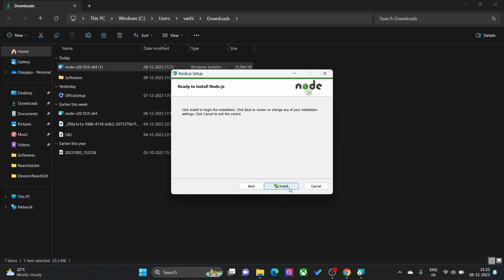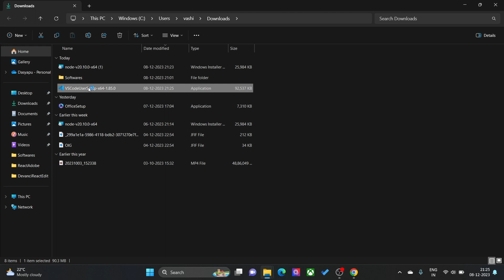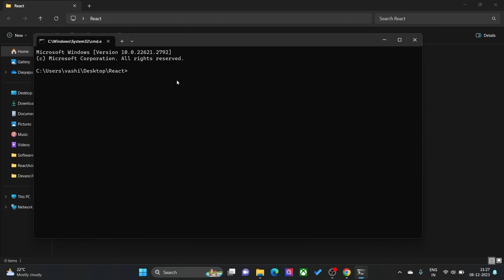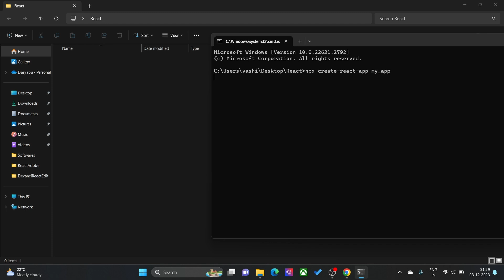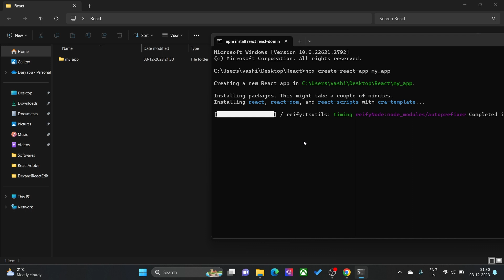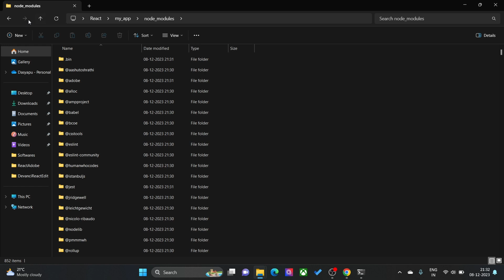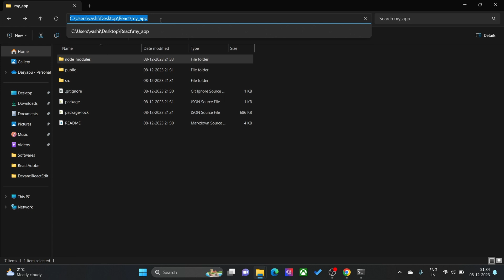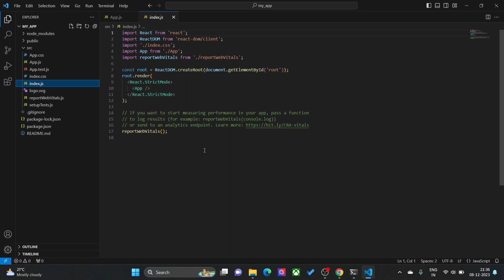Setting Up The React Development ENV on Our Machine | React Development Course in Telugu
Welcome to React Development Course in Telugu, where you will learn how to build user interfaces using React.js, a popular JavaScript library. React.js is an open-source, component-based front-end library that makes it easy to create interactive and dynamic web applications. In this course, you will learn the basics of React.js, such as what it is, why it is used, and how it works. You will also learn how to create and use React components, manage state and props, handle events, use hooks, and more. By the end of this course, you will be able to create your own React projects and become a confident frontend developer.

React.js is a library that was created by Facebook in 2011 to solve some problems that they were facing with the traditional data flow and the browser's Document Object Model (DOM). The DOM is an object that represents the structure and content of a web page, and it is updated every time the data changes. However, updating the DOM can be slow and inefficient, especially when there are many changes happening at once. React.js solves this problem by using a virtual DOM, which is a copy of the DOM that is stored in memory and updated only when necessary. This way, React.js can perform fast and efficient updates to the web page without affecting the performance.

React.js is also a component-based library, which means that it allows you to divide your web page into reusable pieces of code called components. Each component is responsible for rendering a part of the user interface, and it can have its own state and props. State is the data that changes over time, and props are the data that is passed from one component to another. Components can also be nested inside other components, creating a hierarchy of components that form the structure of the web page. Components make it easy to organize and maintain your code, as well as to reuse it in different parts of your application.

In this course, you will learn how to use React.js to create your own components and use them to build a web page. You will also learn how to use some of the features and tools that React.js provides, such as:

- JSX: A syntax extension that allows you to write HTML-like code in JavaScript, making it easier to create and read React elements.
- Hooks: A feature that allows you to use state and other React features without writing a class component, making your code simpler and more functional.
- React Router: A library that allows you to create dynamic and user-friendly routes for your web application, enabling navigation between different components.
- Redux: A library that helps you manage the state of your application in a centralized and predictable way, making it easier to debug and test your code.

By the end of this course, you will have a solid understanding of React.js and its concepts, and you will be able to create your own React projects from scratch. You will also gain valuable skills and knowledge that will help you become a successful frontend developer. So, what are you waiting for? Join this course today and start learning React.js in Telugu!